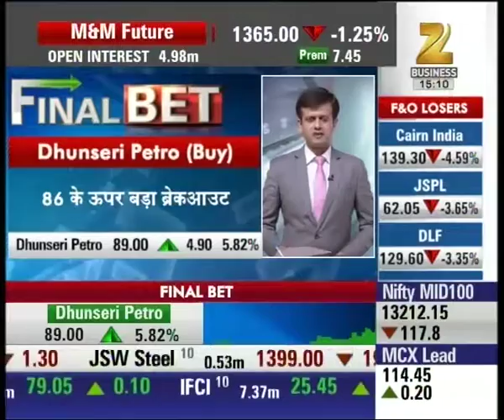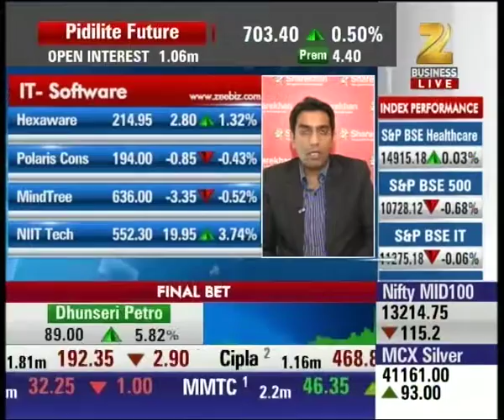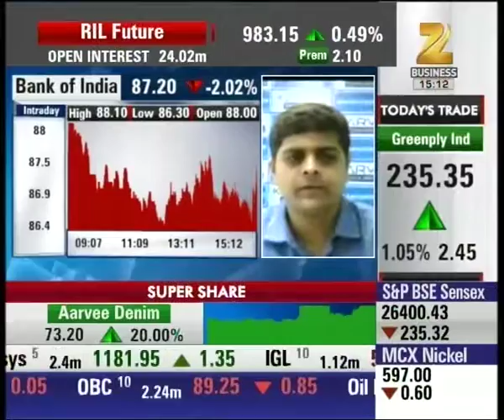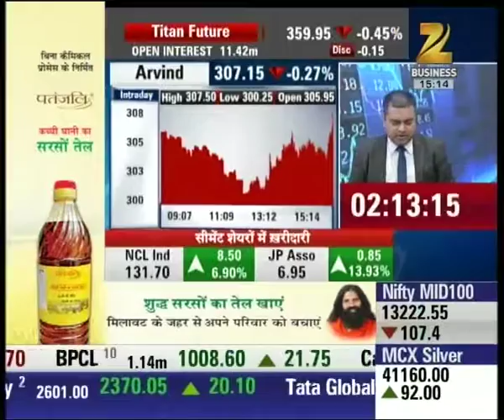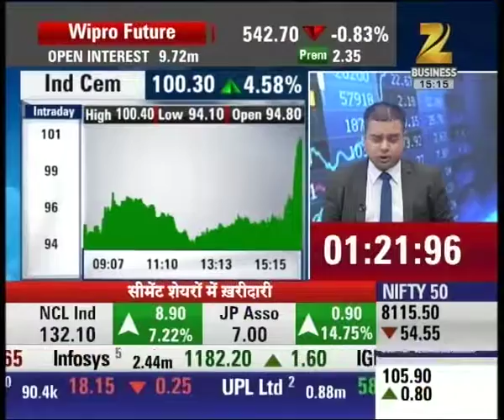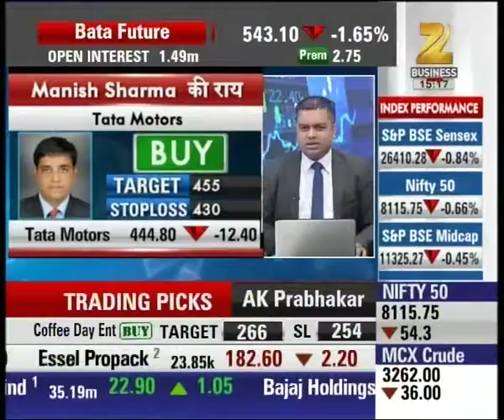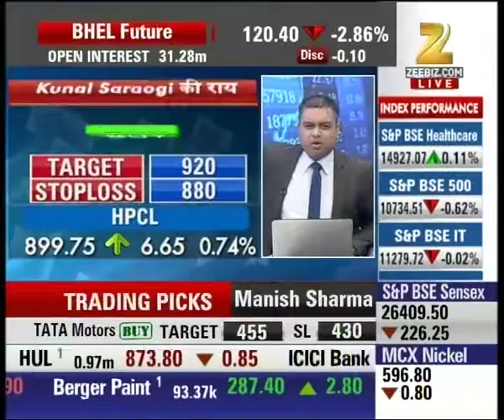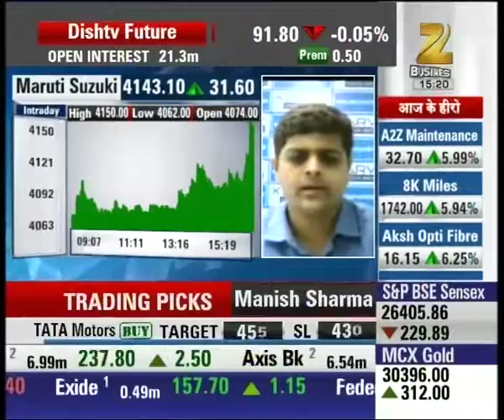Dhunseri Petro is suggested for buying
Dhunseri Petro is suggested for buying which is currently trading at 88 with the rise of 4.63% Watch complete news story of Final Bet and stay updated with the latest trends and statistics in the stock market, commodity market and share market!